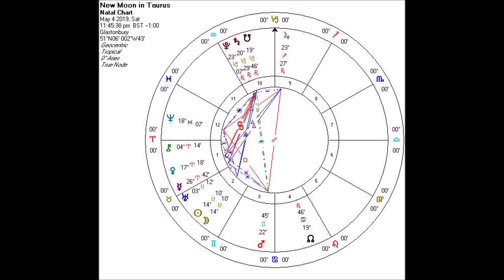Astrology for the Soul May 1, 2019 Beltane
I am being measured,
I'm not quite sure what for,
But I know that deep within,
There really is much more.

Happy Beltane new Moon coming Saturday in Taurus, the Bullgod of fertility and power!  A time of reaching deep down within to dig, search, uncover, and bring to the surface all your inner gold.  Sure, it's challenging out there, but the bullgod within has so much more, more than could be needed, there's never a need to worry.

This Beltane is marked with a wild and free Tsquare personally designed by those who know to reflect our need to release the built up pressure, jump for joy, shout it out, and throw our cares to the wind.  Let the wind deal with it!  Acts of great creation can't be bothered with the petty problems of everyday life, we've got big work to do.  So let's get on with celebrating this beautiful life on a beautiful planet with other beautiful friends and neighbors.  Rejoice!